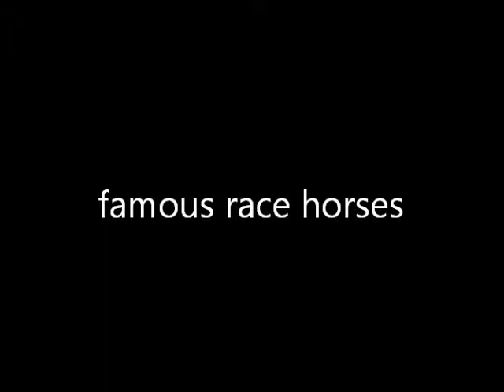famous race horses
the most famos race horses